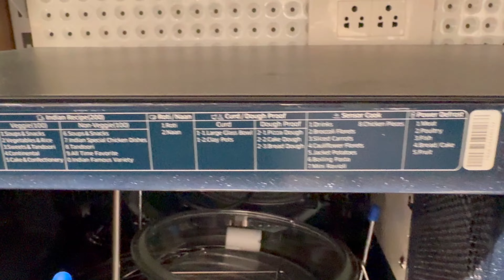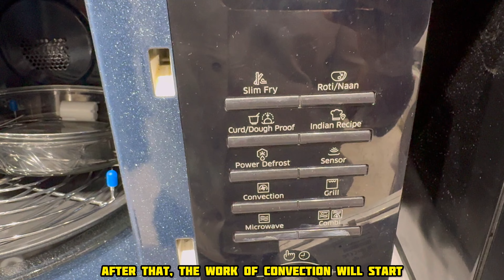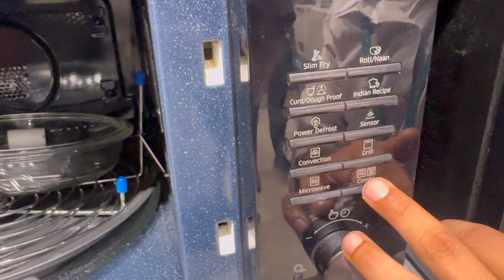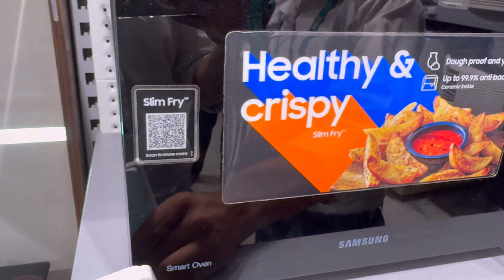SAMSUNG 28L Convection Microwave Oven with Slim Fry Technology (Black) MG28A5145VK/TL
Key Features
28 Litres, Convection Microwave
Ideal for Cooking, Defrosting, Frying, Grilling & Heating
Controls: Touch Controls
Interior: Ceramic Enamel
Motion Sensor, Pre-Heating Function, Eco Mode
1 Year Product Warranty, 10 Years Warranty on Ceramic Enamel Cavity

                          OVERVIEW

Slim Fry Technology

Experience the perfect blend of grilling and warm air circulation with the SAMSUNG 28-Litre Convection Microwave Oven's Slim Fry technology. This innovative feature allows you to enjoy crispy and delicious dishes with just a touch of oil, eliminating the need for greasy pans and messy splatters.

Tandoor Technology

Bring the authentic taste of tandoori dishes to your home with Tandoor technology. This feature replicates the conditions of a traditional tandoor oven, reaching temperatures of up to 200°C. Now, you can effortlessly prepare perfectly crispy roti or naan with a single touch, infusing your kitchen with the rich flavours of India.

Curd Anytime

You can indulge in homemade dough or curd whenever you desire with the fermentation function of this microwave oven. The innovative fermentation technology sets the ideal temperature, providing you with more options for preparing fresh and delectable meals at your convenience.

Pre-Programmed Recipes

Explore a wide range of pre-programmed local recipes with this SAMSUNG microwave oven. With just a simple touch of a button, you can enjoy familiar flavours and regional delicacies as if they were prepared by a local chef right in your own kitchen.

Odour Removal Feature

Say goodbye to unwanted food odours with this 28-litre microwave oven's advanced odour removal feature. Strong odours are quickly dissipated, ensuring that your food tastes fresh and delicious without any lingering smells.

Ensure the safety of your little ones with the child safety lock feature of the microwave oven. This handy function prevents accidental operation by children, giving you peace of mind while you cook and prepare meals.

Ceramic Interior

Designed with a smooth ceramic interior, this microwave oven is not only easy to clean but also resistant to scratching and discolouration over time. Its durable and stylish construction ensures that it maintains its pristine appearance, making it a long-lasting and attractive addition to your kitchen